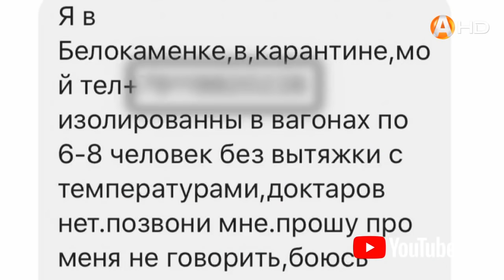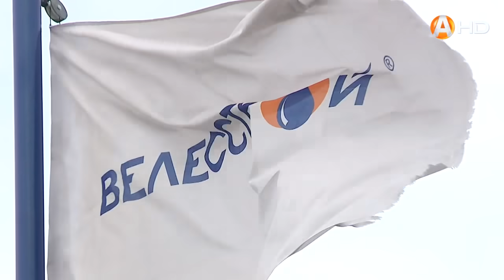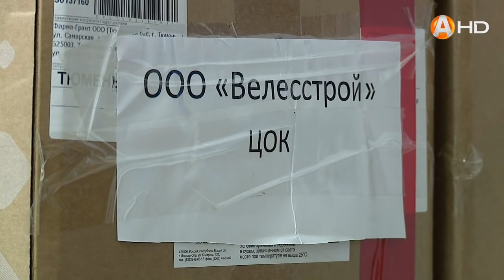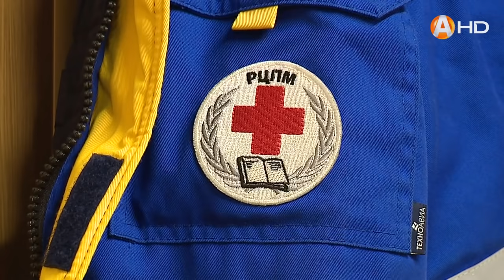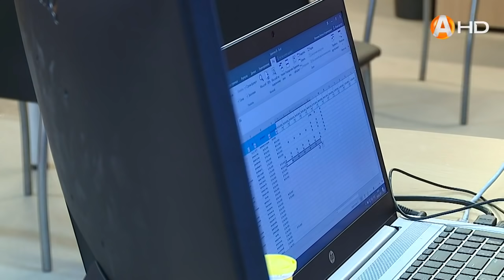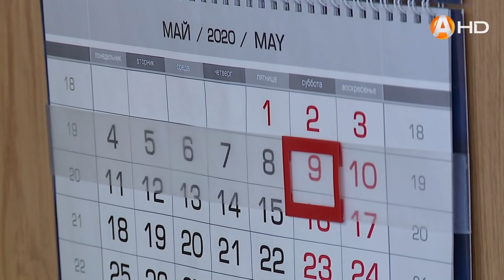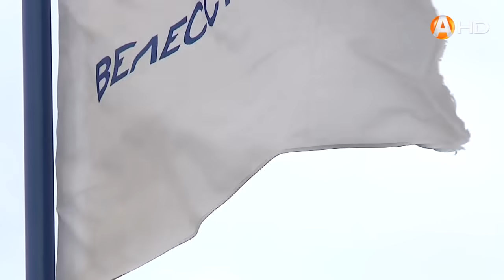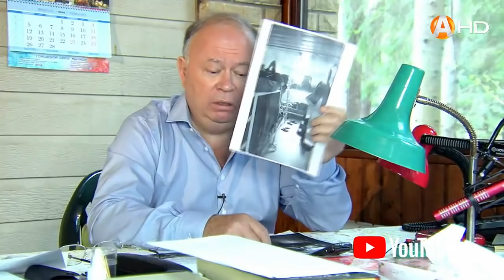СПЕЦИАЛЬНЫЙ РЕПОРТАЖ: Караул! Мы в Белокаменке!